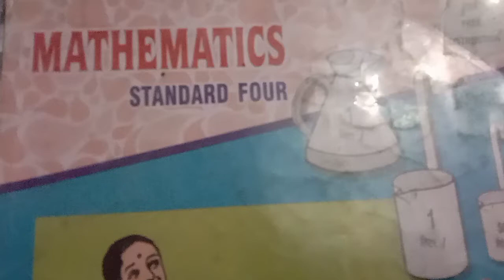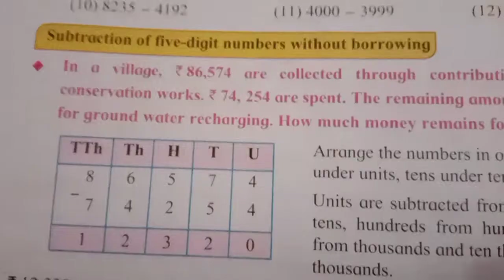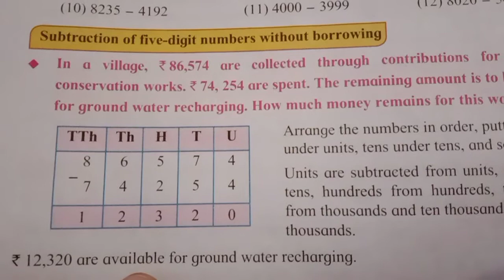Subtraction of five _digit numbers without borrowing std 4